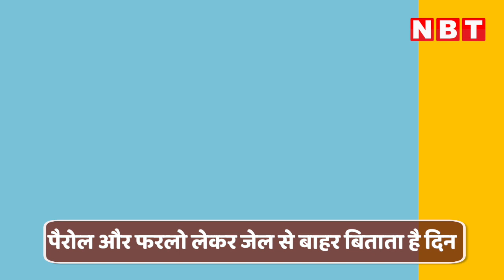30 महीने में 8वीं बार जेल से बाहर आया Gurmeet Ram Rahim, Baghpat के आश्रम में डालेगा डेरा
30 महीने में 8वीं बार जेल से बाहर आया Gurmeet Ram Rahim, Baghpat के आश्रम में डालेगा डेरा

डेरा सच्चा सौदा प्रमुख गुरमीत राम रहीम पर एक बार फिर से सरकार मेहरबान हो गई है। गुरमीत रहीम फरलो पर 21 दिन के लिए जेल से बाहर आ रहे हैं।